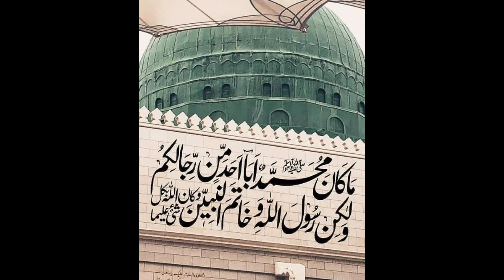Ramzan Ka 13th roza mubarak | Ramzan Ka 13 roza mubarak status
RamzanKa13throzamubarak | Ramzan Ka 13 roza mubarak status
ROZA
Ramzan
SEHRI